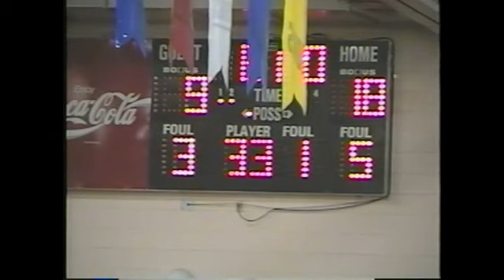1-13-2000 Somerset vs Southwestern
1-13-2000 Somerset vs Southwestern KY Basketball